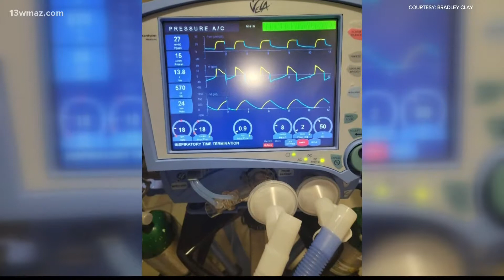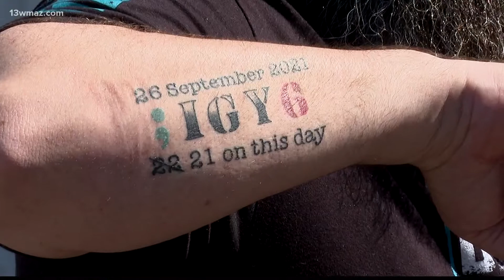Georgia Air Force veteran creates suicide prevention nonprofit after nearly taking his own life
In July, Bradley Clay founded Beard of Hope Inc., a nonprofit working to end the stigma of mental illnesses.

13WMAZ News is the #1 station for news and weather in the Central Georgia area, serving people in Dublin, Macon, Milledgeville and Warner Robins.